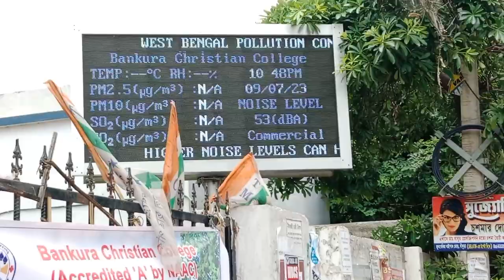Bankura Christian College ! Christian College Bankura ! Daily vlog ! Pintusengupta Vlog#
Bankura Christian College atmosphere natural environment Share with my youtube friends.

Pintusengupta Vlog#
parimal biswas vlog#
Rimisingha vlog#
vijay riya vlog#
Rippas vlog#